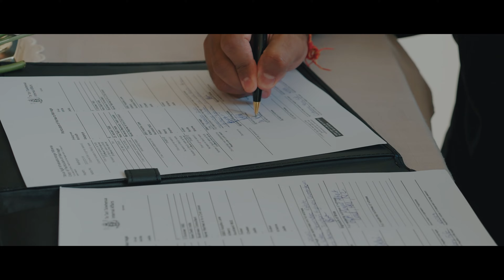I love you with all my heart & soul | Wedding Film | Stoneridge | Ledge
Anirudh & Ishita Wedding Film

MB01BXAAGCAURHV